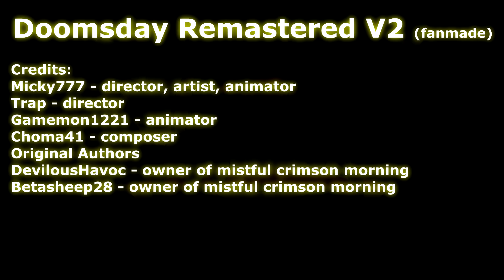Doomsday Remastered V2 with New Remix | Friday Night Funkin'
Friday Night Funkin' Doomsday Remaster mod showcase!

Doomsday Timestamps:
00:00 - Preview
00:03 - Intro
00:12 - Doomsday Phase 1
00:36 - Doomsday Phase 2
01:36 - Flashback
01:56 - Doomsday
02:15 - Squidward is mad
02:57 - Cool part
03:16 - Flashback 2
03:26 - Scream
03:45 - Outro

Credits:
Micky777 - director, artist, animator
Trap - director
Gamemon1221 - animator
Choma41 - composer
DevilousHavoc - owner of mistful crimson morning
Betasheep28 - owner of mistful crimson morning